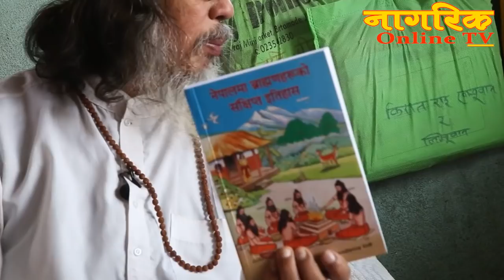क्षत्री, बाहुनहरु पनि नेपालका आदिवासी नै हुन् ! भन्दै आफ्नै समुदायसंग रिसाए किराँतविद् Dr. Serma !!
It's a Nagarik Online TV Presentation :
Guest : Dr. Chandra Kumar Serma - Kirat Astrologer
Host : Arjun Maden  Limbu
Camera : Nirmal Subba
Edit : Abindra Maden Limbu
Using our videos, partially or fully, on other channels & social sites without our permission will be strictly prohibited.